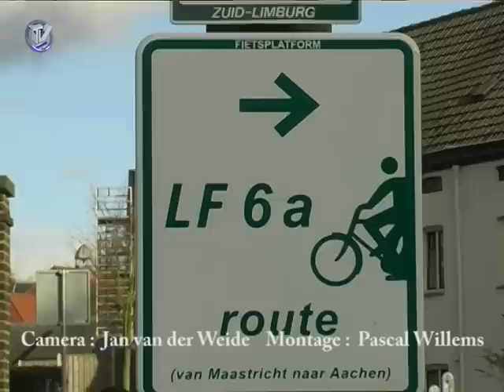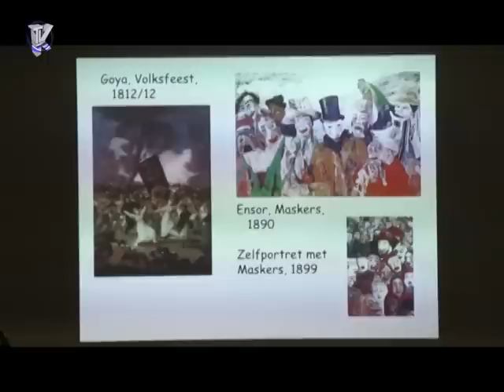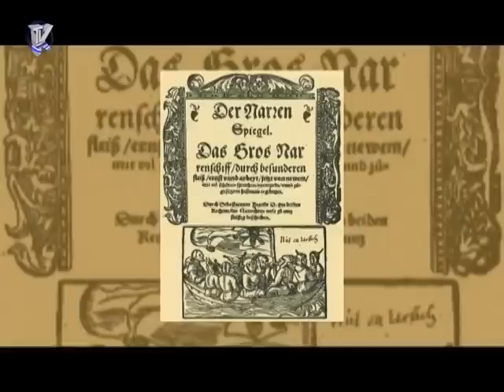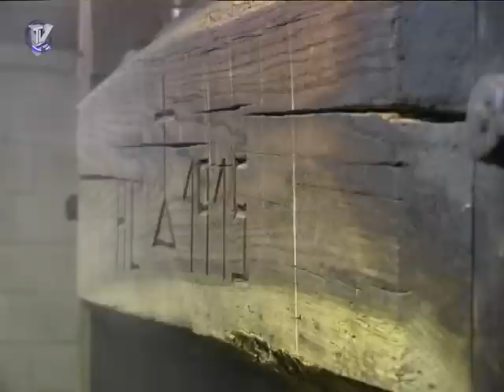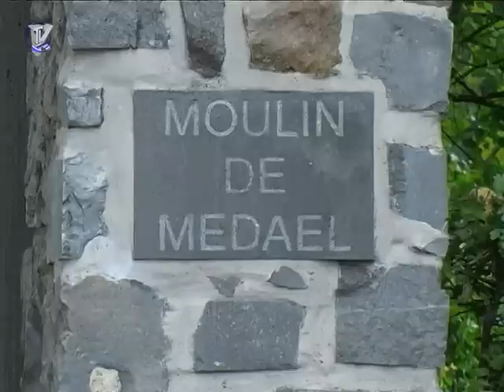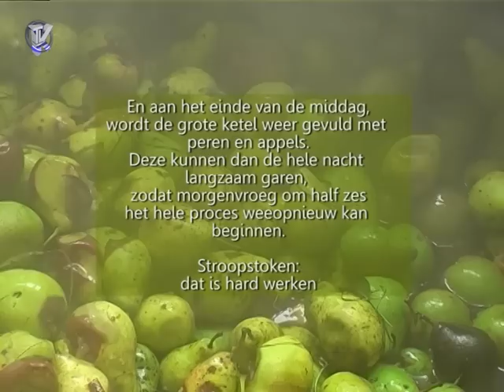Omroep Krijtland - Uitzending week 4 - 2012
Deze week hebben wij vijf onderwerpen geselecteerd in onze tv-uitzending, nl.
- Blauw-Wit tafelvoetbaltoernooi in Eys
- Gulpen-Wittem werd door de fietserbond beloond omdat zij de meeste fietspaden aanlegde in de gemeente
- Lezing over carnaval, georganiseerd door heemkundevereniging Sankt Tolbert in Vaals
- De stichting miMakkus leidt mensen op tot clown voor dementerende bejaarden en verstandelijk gehandicapten
- Koetsje durch ut Krijtland, waarin Henk Kroese les krijgt van stroopstoker Roy Eussen uit Wijlre.